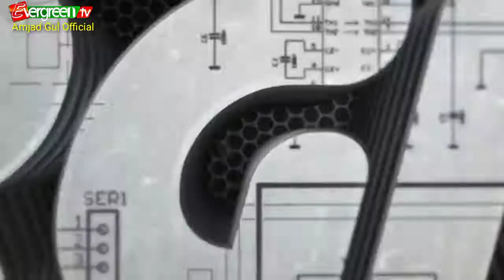mama Lalo, shama sindhi, bego,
@aligulmallah @Gamooofficial @SohrabSoomro @NajafAliOfficial@sajidasikanderBaby @wahidrazaofficial255 @HyderQadriOfficial @sherdilgahoofficial @ktntv@najmakawishofficial @DhartiTVEntertaiment @PahenjiTVOfficial@AwazTvOfficial @AliRazaMahesar @ALRIZWAN @aliyachannaofficial555 @NadeemWassanOfficial @mehranbirds726 @kheeroburiroofficial9280 @sadiachannaofficial9951 @Nadiahussainchanna @citiuae7235 @SindhTVHDDrama @Dadu Music @Baaztvsindh @shaheensworld55 @Scienceinsindhii @Mediaproject-z8l @arbabgopang1049 @HarPalGeoOfficial @geonews @hamirkhan7979 @sindhimusichd1533 @hyderabadstudio6739 @AmjadHussainKK @HASSNIHUSSAINITV @happyvlogs7768 @shahlateefkhahoritv1586 @ktnnewschannel @KakaKaki @lartv8386 @majoosattarlar4497 @AkbarRamo @MUHAMMADQASIMMAKAOfficial @mytvrustam @nayabtv968 @sindhrungnewstv3833 @sohninazofficial @tabii.urdu @raniabbasiofficial406 @theatreplays @sultanproduction786 @Rafaysaleem6969 @redrosetv5723 @SindhTVNewsHD @SINDHITOPSTORY @Sojhro-AslamBhutto @theawaztv @noorzounrtv1463 @zafarkhokharofficial @zakirshaikhofficial1@GamooVlogs @KakaKaki  @mksindhiactorstv9504 @mkstartv3870